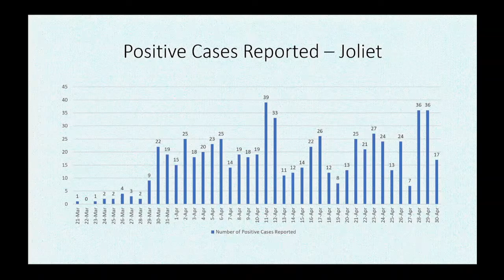City of Joliet Press Conference May 1, 2020